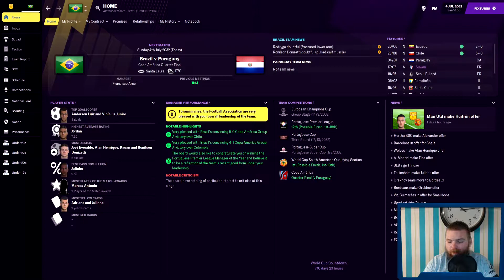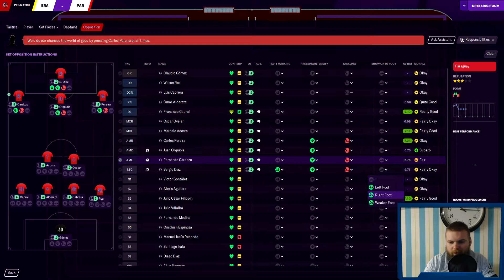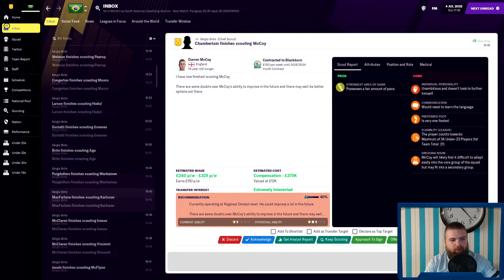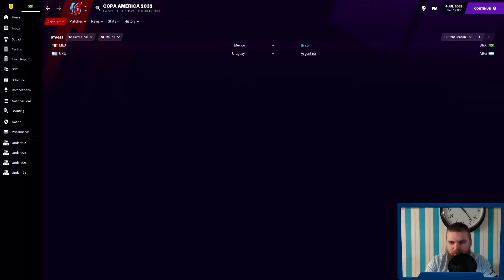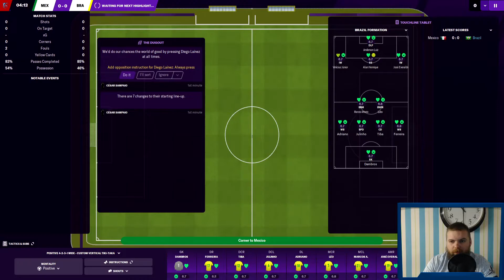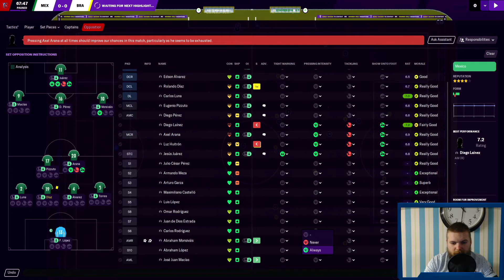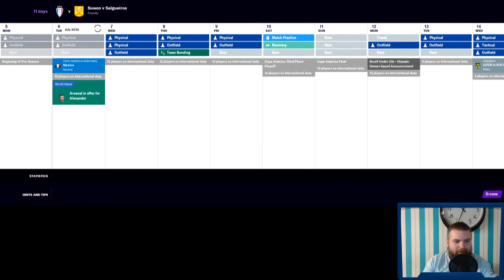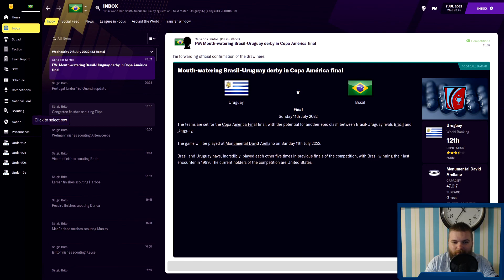Copa America Quarter Finals! - Achievement Chaser #150 | Football Manager 2021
We take on Paraguay in the Copa America Quarter Finals!

The goal for Achievement Chaser is to get all 98 achievements for FM21 in one save! We are currently in our 12th season with a Portuguese team called Salgueiros and currently managing Brazil internationally.